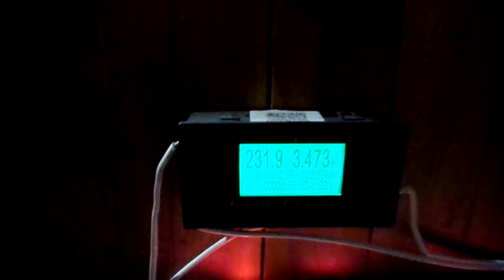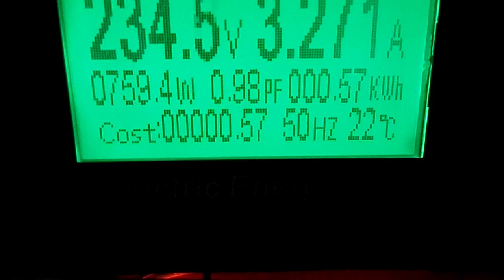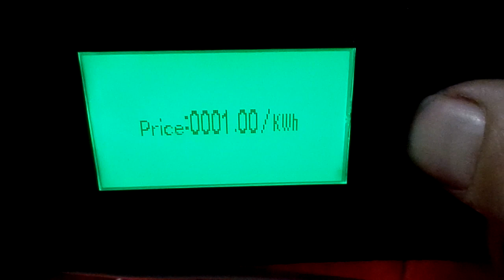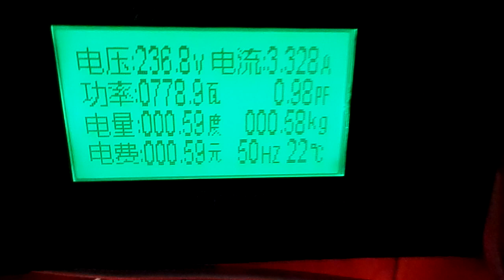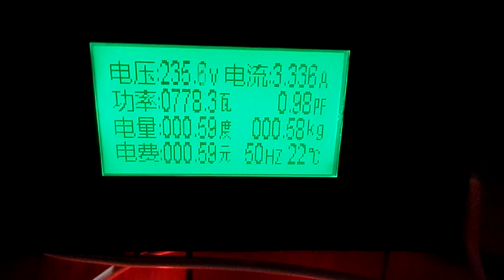Тепловой насос - первый пуск сезон 20/21